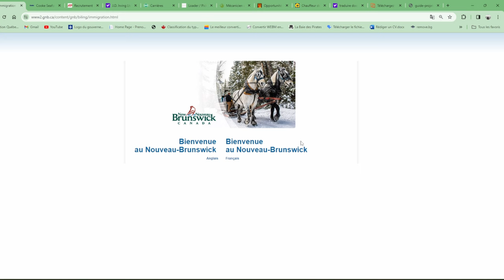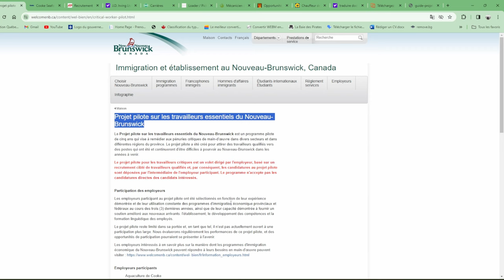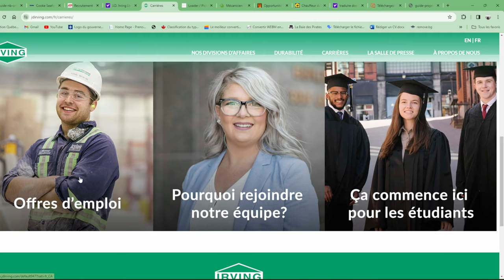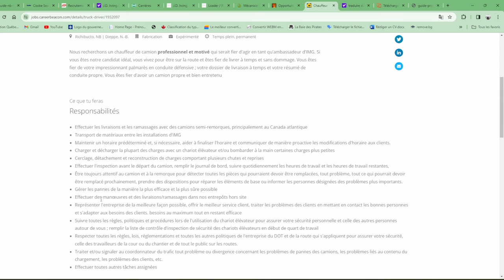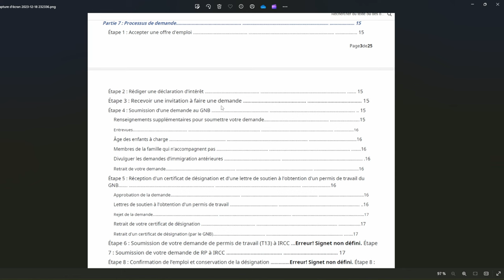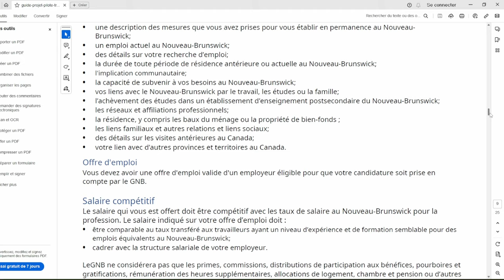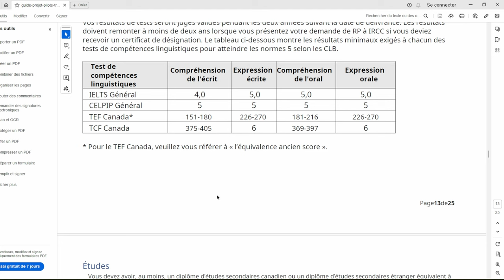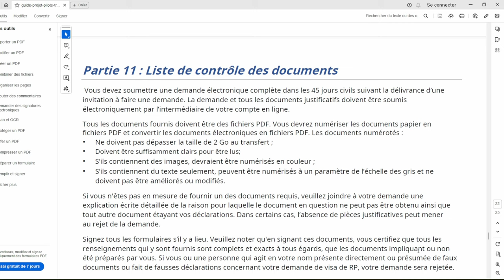هاجر إلى مقاطعة نوفوبرونزويك بدون لغة + بلا شواهد دراسية NOUVEAU BRUNSWICK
أسرع برنامج للهجرة لكندا
Lien de site web :
Projet pilote sur les travailleurs essentiels du Nouveau-Brunswick

Employeurs participants

Aquaculture de Cooke
J.D. Irving Ltée.
Groupe Savoie
Groupe Westco
Groupe de fabrication impérial
Aliments McCain, Ltd.

le guide de projet : file:///C:/Users/canad/Downloads/guide-projet-pilote-travailleurs-critiques-nb.en.fr.pdf
comment préparer un CV canadien et lettre de motivation :